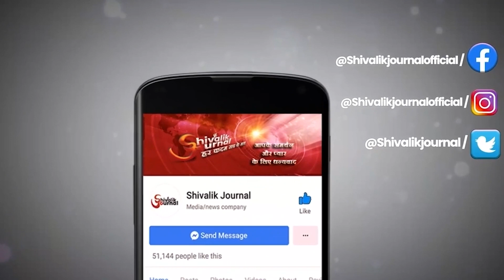CoBRA Commandos | Jammu & Kashmir | Anti Terror Operations | Kupwara | In Hindi